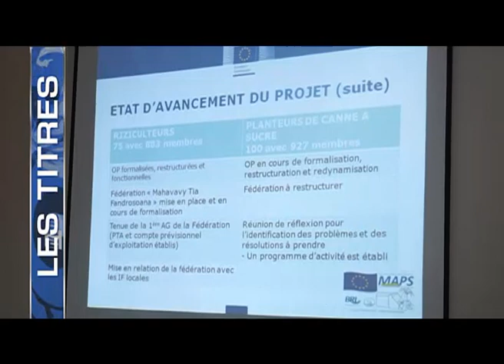JOURNAL DU 23 JANVIER 2015